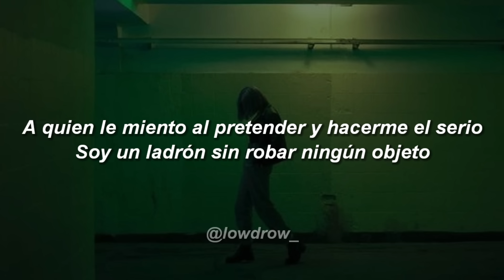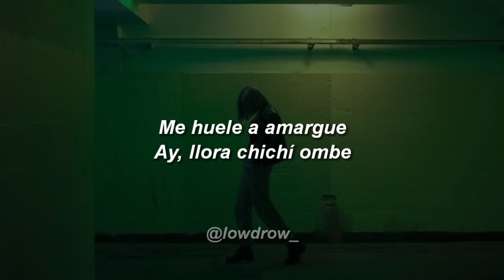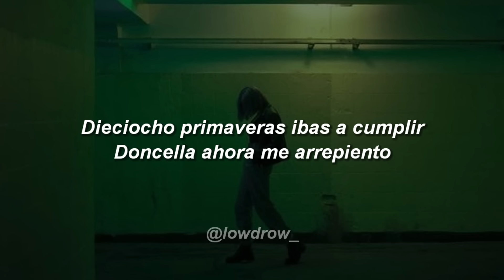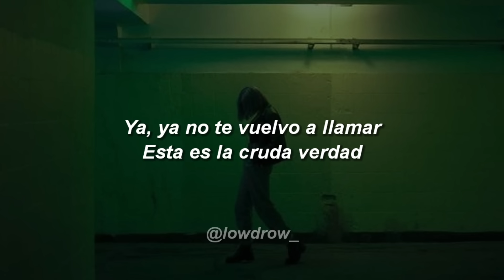Romeo Santos - Perjurio 💔|| LETRA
🎵 Romeo Santos - Perjurio

Letra de "Perjurio"[Intro]
Volvió el malo
Solo escucha

[Verso 1]
A quien le miento al pretender y hacerme el serio
Soy un ladrón sin robar ningún objeto
Viole tu piel y tu nobleza lo mas puro
Por una noche de placer es un perjurio

Me aproveche de tu inocencia
Disfrute de tu pureza
Te quite lo mas valioso
Dios me quiera perdonar

Te vendí miles de sueños
Pajaritos en el aire
Los demonios me tentaron
Y ahora no te puedo amar
[Verso 2]
Ya, ya no te vuelvo a llamar
Esta es la cruda verdad
Te engatusé hasta llevarte a la cama
Asaltando tu virginidad

Se que me vas a odiar
Juro no fue personal
Deseaba probar de tu cuerpo
Caíste en mi trampa
Antojo sexual

Dieciocho primaveras ibas a cumplir
Doncella ahora me arrepiento

[Puente]
Me huele a amargue
Ay, llora chichí ombe

[Verso 2]
Asaltando tu virginidad

Antojo sexual

Perdóname chiquilla soy un perro y mentí
No hay excusas, te quise sentir

[Puente]
¡Ay, mis hijos!
Le di dos años
The King

[Verso 2]
Asaltando tu virginidad

LowDrow